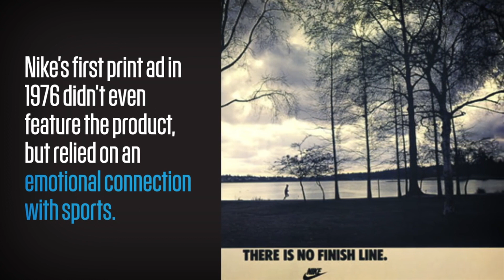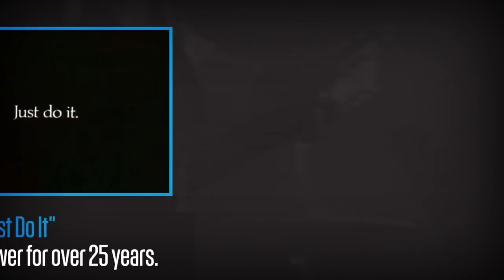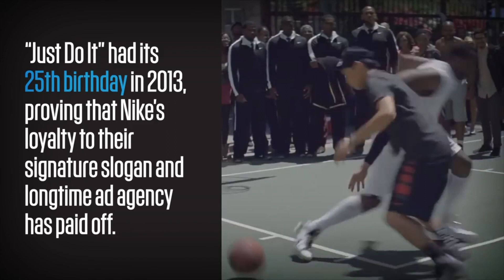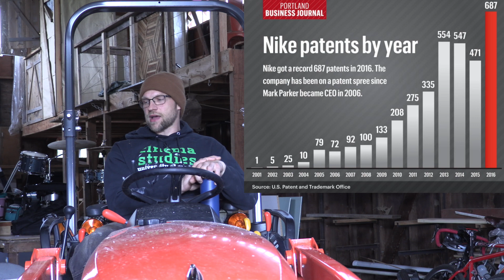CINE 230 Just Do It®